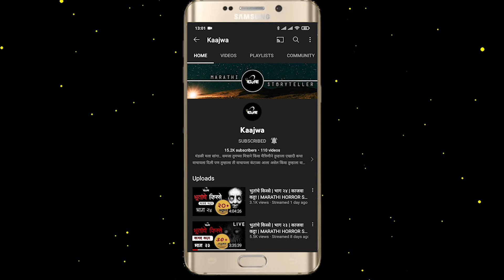The Horror Show | Part 2 | Marathi Horror Story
खालावत जाणाऱ्या TRP मुळे नंदिनी व तिच्या ६ मित्रांनी मिळून The Horror Show नावाचा नवा कार्यक्रम आपल्या बेधडक news channel वर सुरु केलेला असतो. त्या शोच्या ५० व्या भागासाठी काशिदनगरच्या पेठवाड्याची निवड होते परंतु तिथे शूट करत असताना त्यांच्यासोबत भयानक घटना घडू लागतात कारण त्या वाड्याचा त्या सर्वांशी जुना संबंध असतो

लेखक : ऋषिकेश साळुंखे
आवाज:
RJ अनु मुळे
संकेत काशीराम सावंत

काही गाजलेले "भुतांचे किस्से"!!

तुम्ही लिहिलेल्या कथा किंवा रेकॉर्ड केलेला भयानक अनुभव मला खालील लिंकवर पाठवू शकता

तुमच्याकडे सुद्धा अशाच काही मनोरंजक कथा असतील तर आम्हाला नक्की पाठवा. आम्ही आमच्या चॅनेल वर नक्की सादर करू!!

आमचं इंस्टाग्राम अकाउंट : @kaajwaa

अस्वीकृती (Disclaimer): या चॅनेलचा हेतू कुठल्याही प्रकारची अंधश्रद्धा पसरवण्याचा नसून फक्त आणि फक्त मनोरंजन हाच उद्देश आहे!!